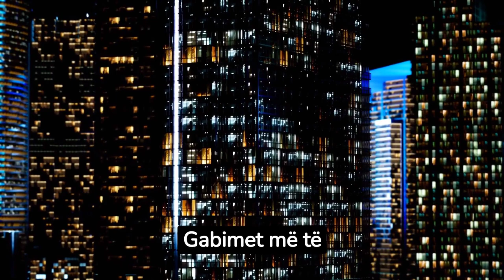Cilat janë gabimet që bëni kur gatuani vezë, si t’i shmangni ato?